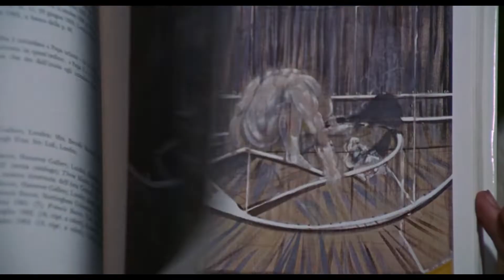Villae Film Festival | sabato 9 luglio | Villa Adriana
✨ IL RIASSUNTO DELLA SESTA GIORNATA
Una sesta serata emozionante a Villa Adriana. Vi aspettiamo numerosi anche questa sera 😍
🎬 COME ACCEDERE GRATUITAMENTE
🔶 L'ingresso sarà consentito anche senza prenotazione, ma soltanto fino ad esaurimento posti 🔶
[𝐕𝐢𝐥𝐥𝐚 𝐀𝐝𝐫𝐢𝐚𝐧𝐚 4/10 luglio | 𝐕𝐢𝐥𝐥𝐚 𝐝'𝐄𝐬𝐭𝐞 18/24 luglio | 2022]
🎬 Quando l’arte è in movimento.